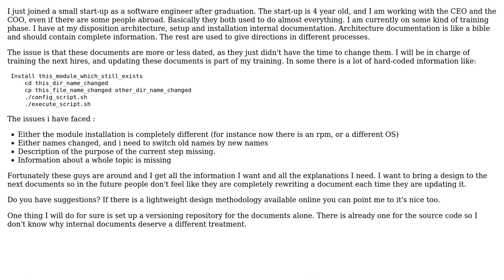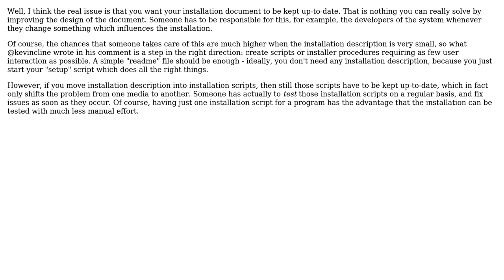Software Engineering: How to correctly write an installation or setup document? (2 Solutions!!)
Software Engineering: How to correctly write an installation or setup document?

With thanks & praise to God, and with thanks to the many people who have made this project possible! | Content (except music & images) licensed under CC BY-SA | Music | Images & others | With thanks to user Wyatt Barnett user UmNyobe user Doc Brown and the Stack Exchange Network Trademarks are property of their respective owners. You are responsible for your own actions.